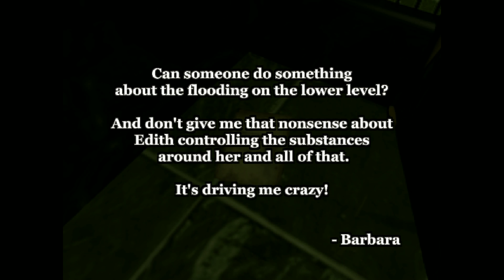The Stress Puzzle - Alisa Part 3